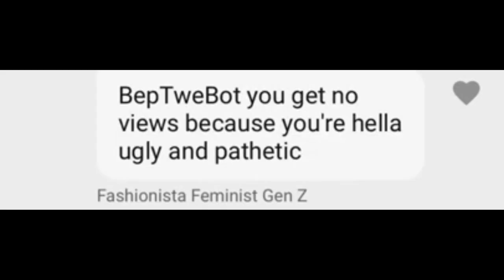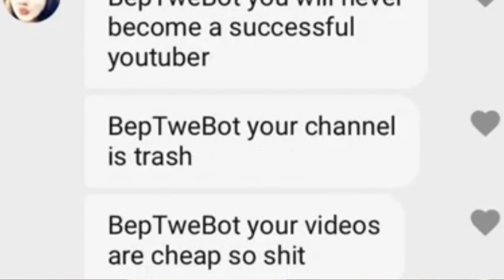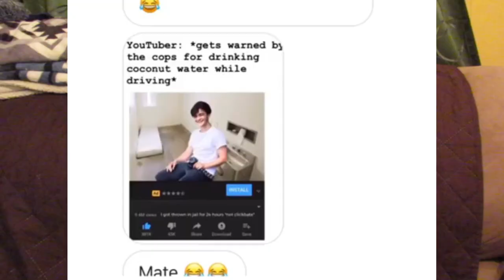READING HATE COMMENTS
Leave a like for the 7-day streak! LOL!
(feel free to add subtitles!)
comments, revealing your secrets, awesome q&as and more!